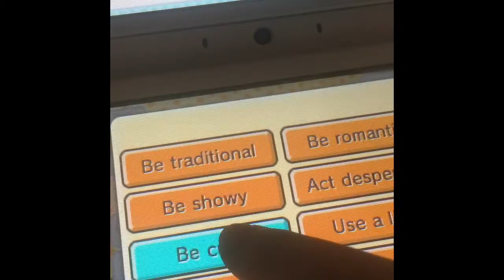Sans love triangle?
POOR OsAna